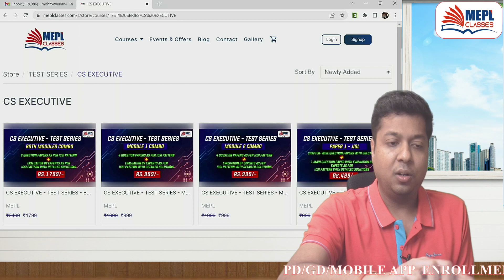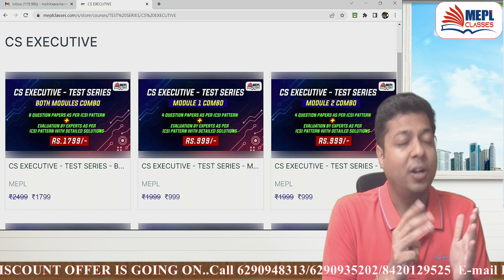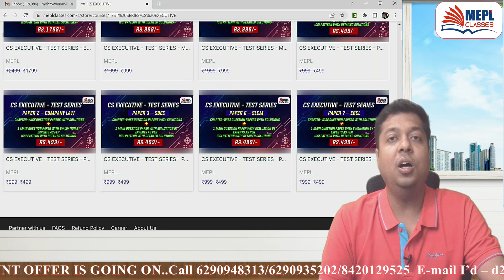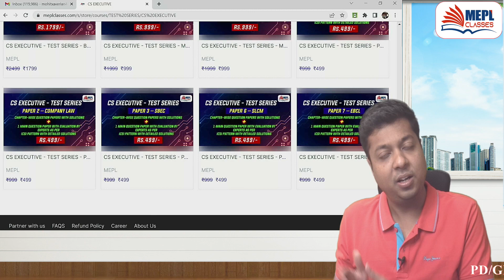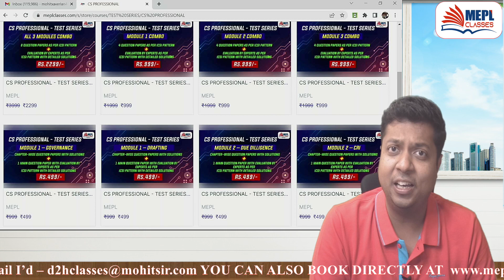Important Announcement CS Executive & Prof June 22 | Mohit Agarwal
I Hope You Guys Enjoyed This Video On "Important Announcement CS Executive & Professional June 22 | Mohit Agarwal". See You In The Next Surprising ⏭️ Session. Let Us Know Your Doubts And Feedbacks in The Comment Section.